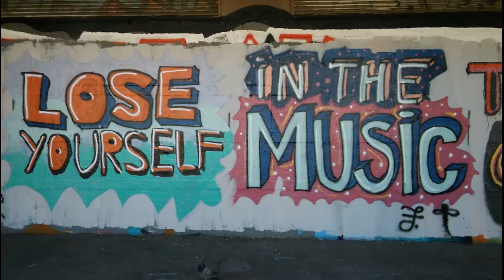Blues Brew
Another weird Blues I brewed together.